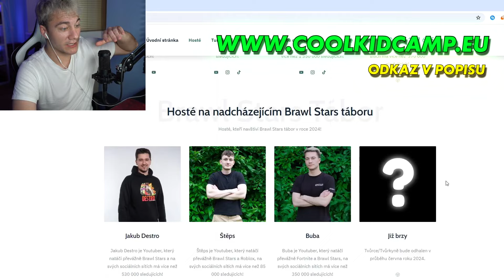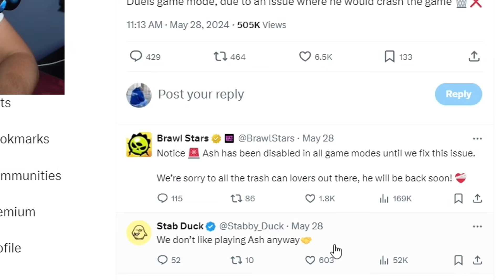TENHLE BRAWLER JE NOVĚ SMAZANÝ!?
Tohle Video ti vyrazí dech!😳
HRA ► BRAWL STARS